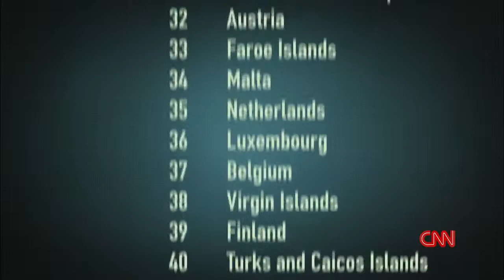Disease Care (management) System (ad-hoc, defacto) Escape Fire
Today, July 6, 2014, if you were to use a typical search engine to find reference to a combination of 3 - 4 words, t will return with countless instances of the same analogy - the "HEALTH CARE MAZE," after searching for the cross-referenced terms NAVIGATING the HEALTH CARE MAZE.  But, a maze is a system, be it one which functions well or poorly, it is still a deliberate and designed construct with a function.  For health care in the U.S. there is no system designed and operated as such.  What supplants it is a system bi-product which alters terrain in response to the function of an industry and the  markets it provides. Consumers are the commodity, and thus in that market make up the currency and product which is exchanged and traded.  Navigating the terrain is dynamic, unlike a maze, and as such is far more analogous to the dangerous and changing geography formed by a forest fire.  Figuring out what to do requires knowing where we stand.